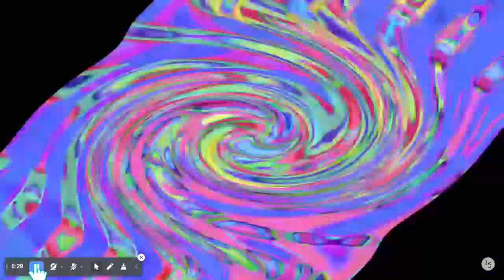klasky csupo turns into a car and goes slow for no reason